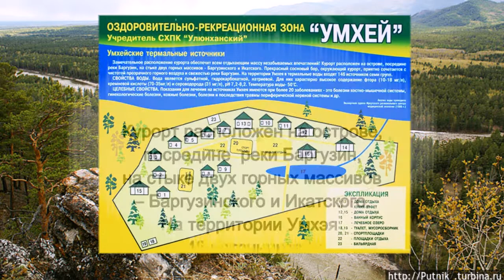Курорт Умхэй, расположен на реке Баргузин в Курмуканском районе Бурятии